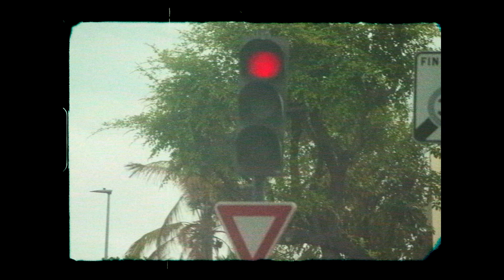N'Dji - Rondade salto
Reczone Studio